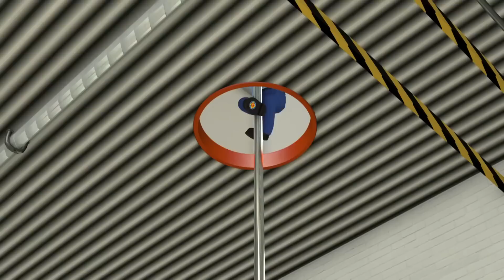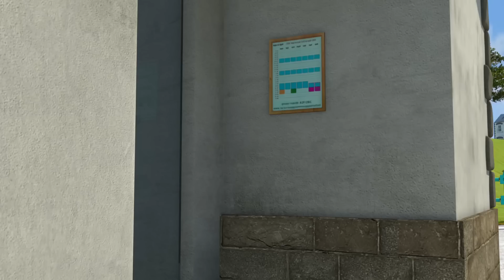Fireman Sam US NEW Episodes - Fireman Sam saves Pontypandy again | Season10 🚒 🔥